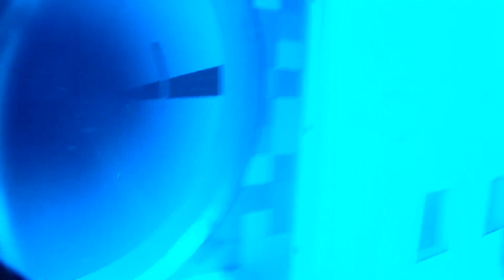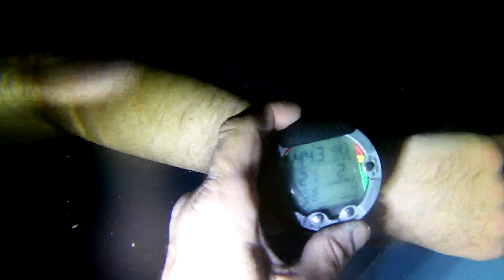Staś OWD + to deep diver Maciej